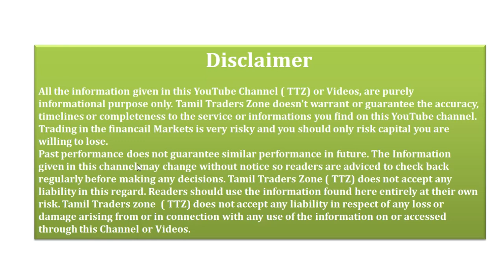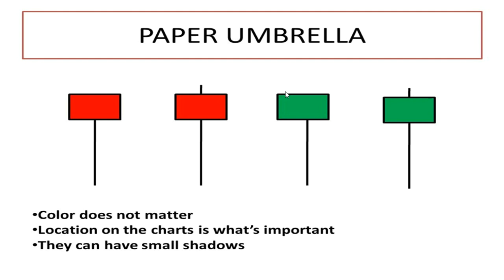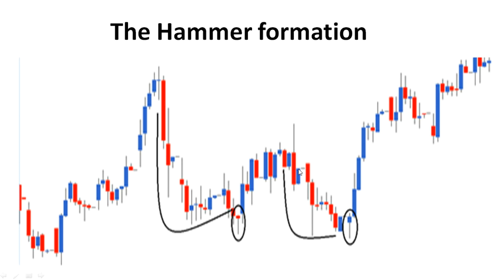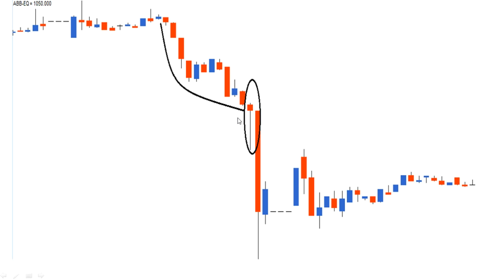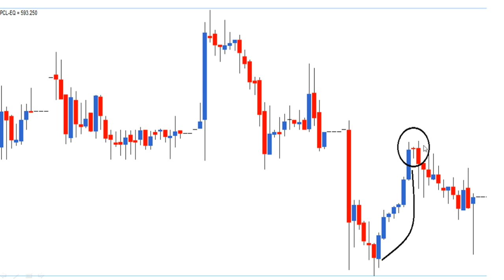Beginner Chapter 20 - PAPER UMBRELLA CANDLE STICK /HAMMER & HANGING MAN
HAMMER & HANGING MAN எப்படி வரும்,என்ன பண்ணும்?

If the paper umbrella appears at the bottom end of a downward rally, it is called the ‘Hammer’.

If the paper umbrella appears at the top end of an uptrend rally, it is called the ‘Hanging man’.